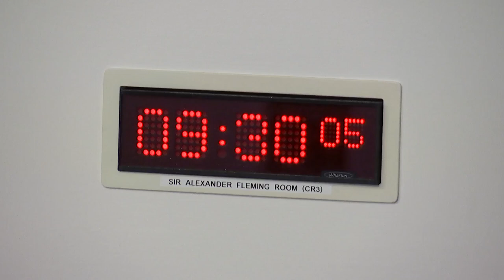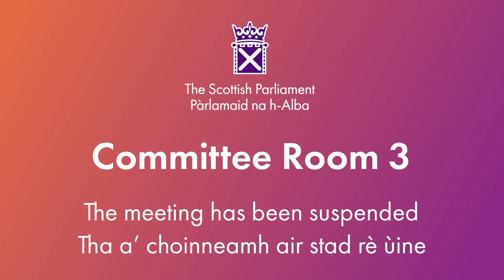Citizen Participation and Public Petitions Committee - 7 February 2024